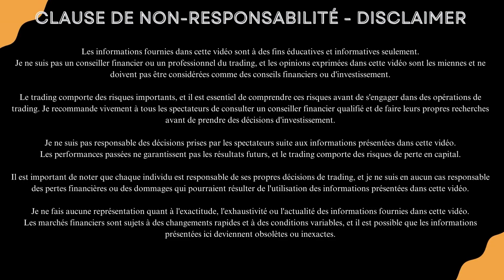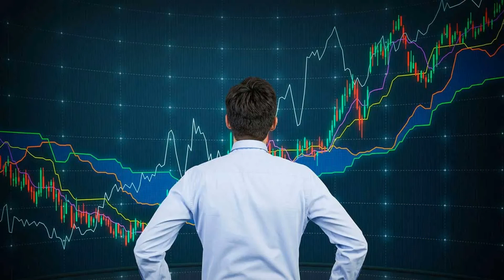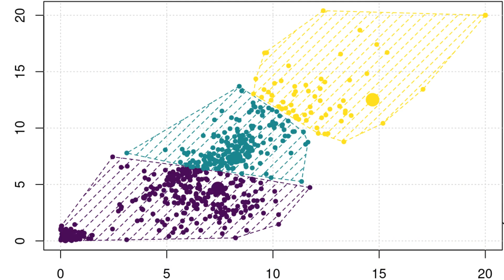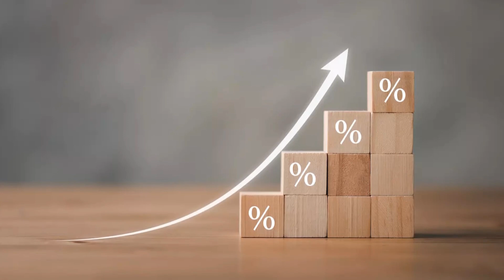COMPRENDRE l'ANALYSE FONDAMENTALE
👀 Voyons simplement ce qu'est l'analyse fondamentale et comment l'utiliser avec les autres formes d'analyse.

Indicateur, code source, formation, ...

- Facteurs financier : (A venir)
- Facteur économiques : (A venir)
- Facteurs fondamentaux : (A venir)
- Valeur intrinsèque : (A venir)
- Flux de trésorerie : (A venir)
- Inflation : (A venir)
- Analyse quantitative : (A venir)
- Analyse sentimentale : (A venir)

🎬 Contenu de la vidéo :
00:00 Introduction
00:53 Définition
02:33 Fondamentale VS Technique
03:22 Fondamentale VS Quantitative
04:00 Fondamentale VS Sentimentale
04:39 Exemples d'analyse fondamentale
08:01 Fondamentale + Technique
09:16 Fondamentale + Quantitative
09:52 Fondamentale + Sentimentale
10:34 Limites de l'analyse hybride
12:19 Bêtisier

📚 Ressources utilisées :
- "background​-​loop​-​straight​-​02​-​2697" de l'album Electronic & EDM Loops par ZENMAN
Licence libre via Pixabay
- Bruitage gratuit Pixabay

🎩 A propos de Pascal April
Je suis un trader particulier et je partage mes connaissances, des analyses de stratégies et des astuces au travers de quelques vidéos.
Je suis développeur logiciel et je créé des indicateurs et des robots de trading pour m'aider à stabiliser mes résultats.
je partage les logiciels que j'utilise le plus souvent ou qui m'ont été utile à un moment donné.
Je travaille avec des traders professionnels qui m'apportent des connaissances qui m'aident beaucoup et me permettent de partager des informations cohérentes.

🚧 Outils logiciels utilisés
- VSDC Video Editor
- Gimp
- Audacity
- OBS Studio
- Metatrader 4
- Metatrader 5